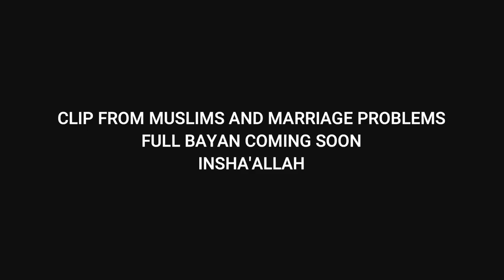Golden rule to a happy home - Shaykh Abdul Majid Iltaf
Full lecture coming soon inshaAllah- Muslims and Marriage Problems